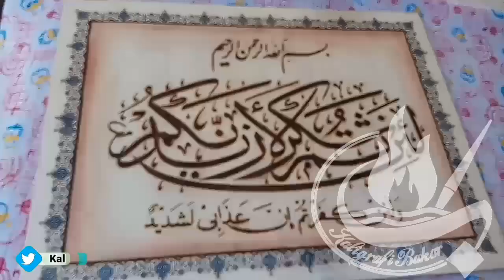Firepainting in plywood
Semoga bermanfaat

cara membuat karya unik
cara membuat karya unik dari kertas lipat
membuat karya yang unik
tutorial membuat karya unik
membuat karya bunga yang unik
cara membuat karya seni unik
cara membuat karya seni unik dari barang bekas
cara membuat karya seni unik dari kertas
cara membuat karya yang unik dari barang bekas
cara buat kerajinan tangan dari bahan bekas
cara membuat keterampilan dari bahan bekas
membuat prakarya dari bahan bekas
membuat kreasi dari bahan bekas
membuat karya karya unik
cara membuat prakarya dari kertas lipat
cara membuat keterampilan dari kertas lipat
cara membuat kreasi dari kertas lipat yang mudah
cara membuat kreasi dari kertas lipat
cara buat kerajinan dari kertas lipat